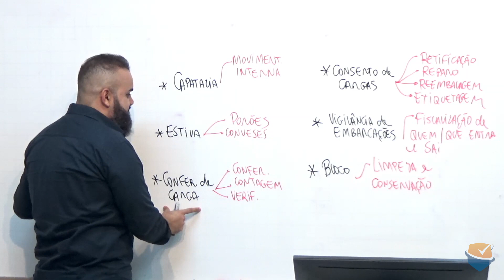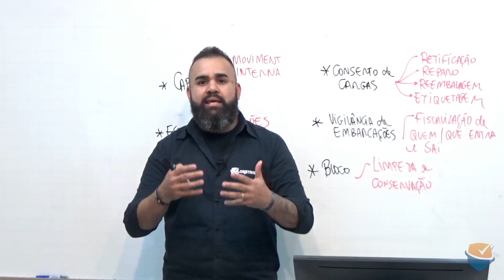DICA OBJETIVA | Legisção Específica de Docas - Prof. Lucas Neto.